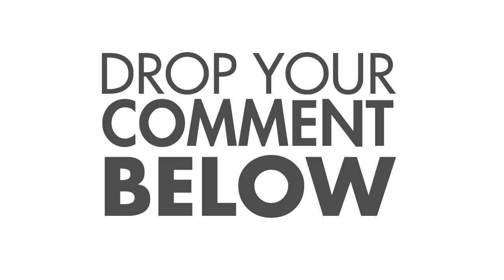free instrumentals travis scott type beat 2019 21 savage type beat - crunkship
free instrumentals
type beat
type beat 2019
nba youngboy
instrumentals 2019
metro boomin type beat 2019
#2019 instrumental
instrumental beats
instrumental 2019
lil xan type beat
free beat
lil pump type beat
rap beat
beat instrumental
instrumental rap
instrumental music
instrumental beat
instrumental trap
freestyle instrumental
storytelling beats